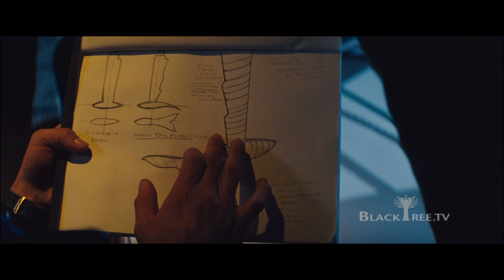Zac Efron and Charlie Tahan hanging out at Dodgers Stadium discussing 'Charlie St. Cloud'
BlackTree TV caught up with Zac Efron and Charlie Tahan at Dodgers Stadium right before batting practice and we had a chance to talk to them about their new movie Charlie St. Cloud.

One of the most compelling elements in the story is Charlie's singular ability to see those who are strad- dling the delicate expanse between death and life, especially those who have been laid to rest in the Seaside Cemetery, where he works. How this facet of Sherwood's novel should be depicted on film provoked a good deal of discussion among the film- makers and was also an intriguing part of Steers' decision to direct the project.
Steers wanted to explore how we continue to carry those people we've been close to who have died. He wondered: "How do they still affect us and live on as part of us, long after they've passed away? Is Sam a spirit, or is he a figment of Charlie's imagination? I always wanted to keep both of those possibilities alive. You don't know if his psyche's been cracked by this horrible incident, or if he's really seeing people from beyond. People will think and view this movie very differently."
Efron explains Charlie's precarious situation of being able to live between two worlds: "Charlie doesn't know if he's insane. All he knows is that for an hour every day at sunset, he's able to hang out with his little brother again. The ability to see Sam is a huge gift, but at the same time, it's very much a curse. He becomes very unsocial and a pariah in town. He can't interact with society anymore, because he's got this weight that he carries." Blacktree is at all the hottest events on the planet (award shows, movie premieres and press junkets, fashion shows, etc.) and now BLACKTREE ON TV brings stars to YOU on Soul of the South! Watch Full episodes below, and tune in!